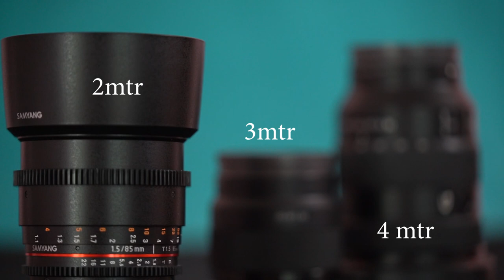Basics of photography- Plimsoll Line In Camera||A Mark On Your Camera | Facial plane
The Plimsoll line is a reference mark located on a ship’s hull that indicates the maximum depth to which the vessel may be safely immersed when loaded with cargo. This depth varies with a ship’s dimensions, type of cargo, time of year, and the water densities encountered in port and at sea. Once these factors have been accounted for, a ship’s captain can determine the appropriate Plimsoll line needed for the voyage.
This video discussing about what is focal plane mark and where it is placed on the camera and why? Not an indepth detailing of the  mark.

EQUIPMENT USED FOR THIS VIDEO:
CAMERA : SONY A7Riii + 50MM f/1.8
MIC : BOYA
LIGHT: simpex ring light
TRIPOD: MANFROTTO
Sysca RGB Smart LED
Godox SL60

PHOTOGRAPHY GEARS LIKS TO BUY
1. Godox ring light 160
2. 18% gray card
3. Magmod
4. Reflectors